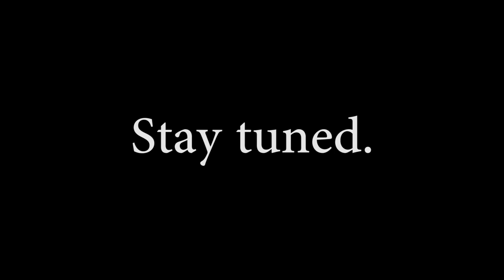X605 - Far Cry 3 - 034 - Outpost Havoc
Fire, sniping, an ATV run, and then suddenly, a bear!  Hahaha!